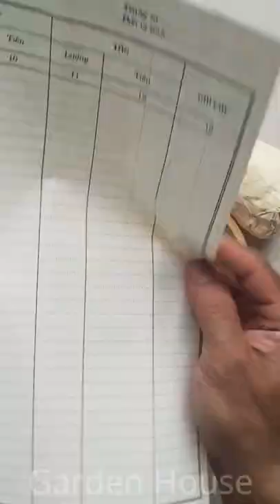Animal-shaped plant pots